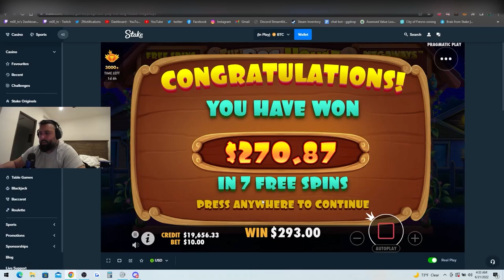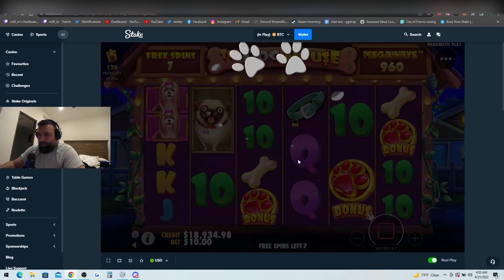THIS SETUP WAS INSANE!!! (Dog House Megaways)